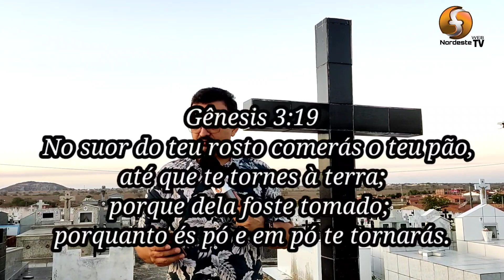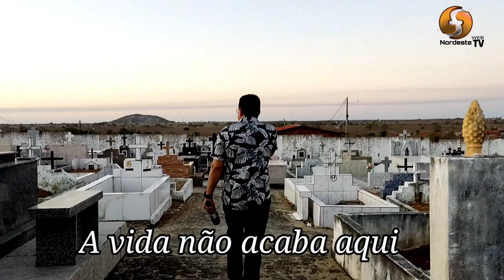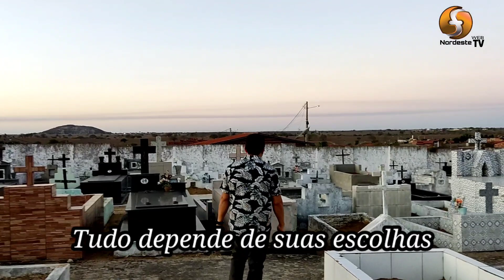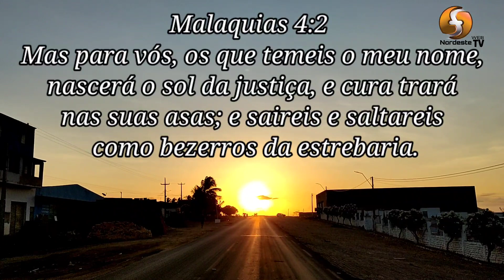A cidade silenciosa.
O mundo espiritual é mais real que o físico.
onde vc passará sua eternidade, você já parou para refletir que a vida não acaba aqui após a morte?